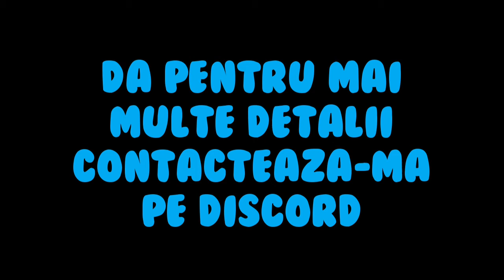AM O ÎNTREBARE PENTRU VOI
"AM O ÎNTREBARE PENTRU VOI" In acest episod am o întrebare pentru voi stai până la final sa afli care este aceasta.
Hai Cu 30 de Like-uri :))

Add Discord : Alex Ro#7691